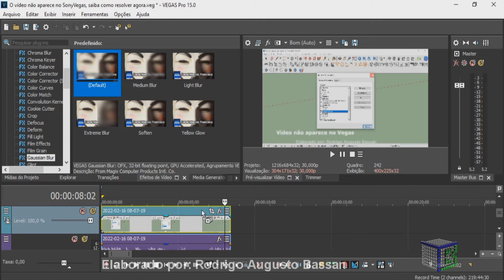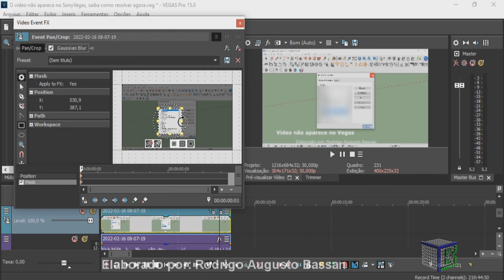Como desfocar uma parte do vídeo que está parada no Vegas - Borrar imagem no Vegas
Aprenda como desfocar uma parte do video que está parada no Vegas  - Borrar imagem no Vegas

Quer desfocar o video no Vegas?
As vezes, dependendo do vídeo que estamos editando no Vegas, queremos esconder, borrar uma informação ou imagem que aparece.
É muito comum precisar embaçar uma região do video, e em especial aqui, será tratado em uma imagem que está parada.
Então a resposta para desfocar uma parte do video que está parada no Vegas, de forma rápida e objetiva, é seguir essas dicas para criar seus projetos de forma mais eficientes.

Esse vídeo: Como desfocar uma parte do video que está parada no Vegas - Borrar imagem no Vegas, saiba como resolver agora, vai te ensinar:

• borrar uma imagem estática no Vegas;
• como embaçar o vídeo no vegas;
• desfocar uma informação no editor de vídeos antes de renderizar no vegas.

Visite a playlist sobre o Sony Vegas, contendo mais vídeos gratuitos sobre o assunto.

Forte abraço!